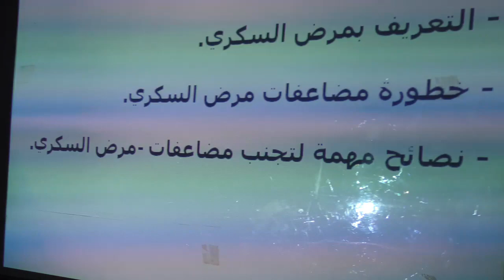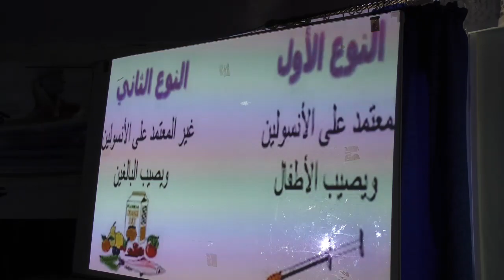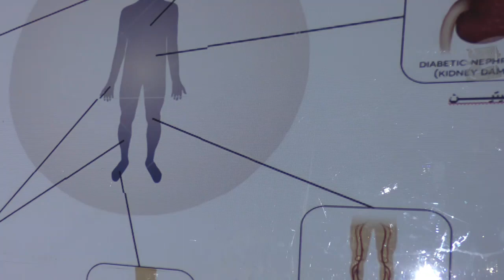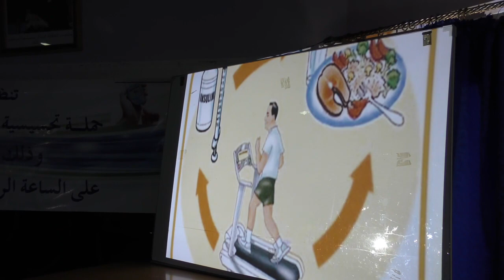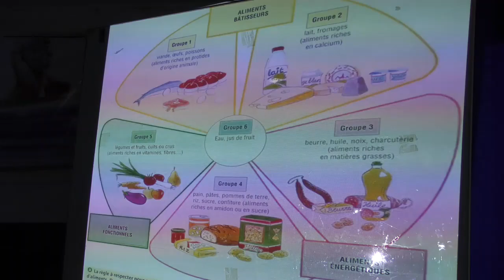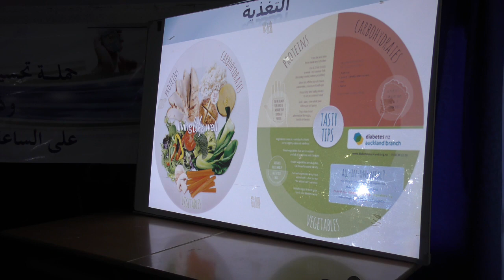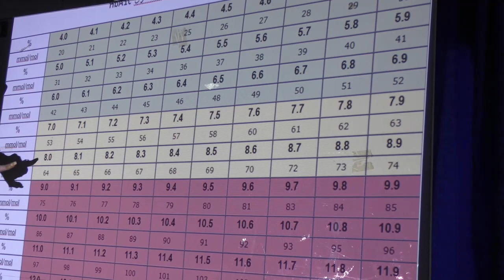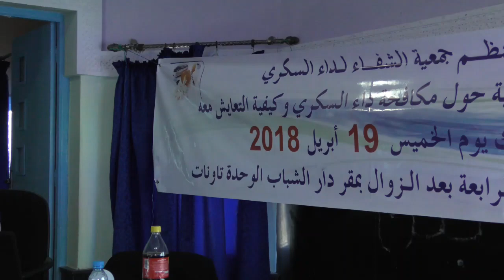MARIAM TAOUNATE DIABETES PRESENTATION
Mariam Agha, MSc Psychology, Diabetes Educator and Dietician, presenting a talk on Diabetes, its complications and management to Diabetic Patients in Taounate, Morocco in 2018